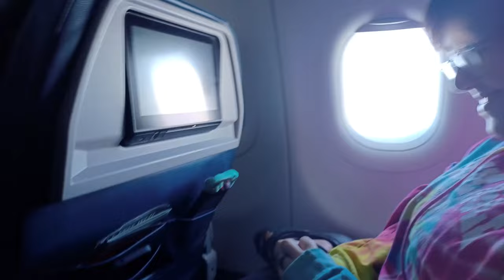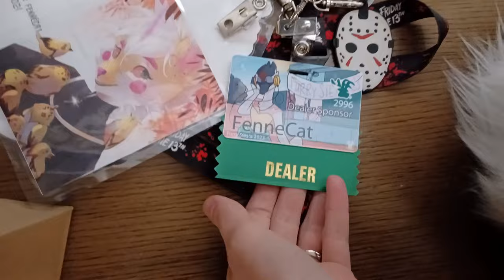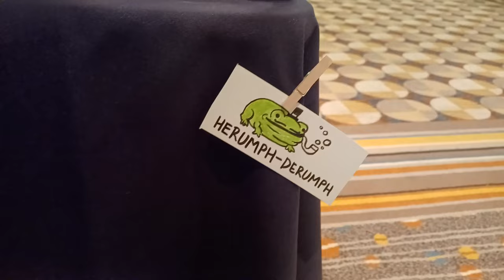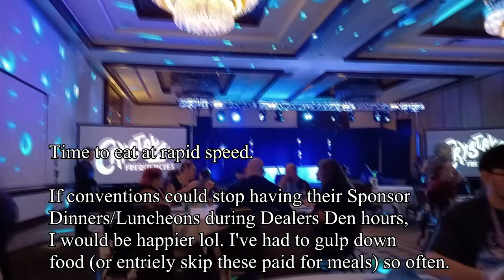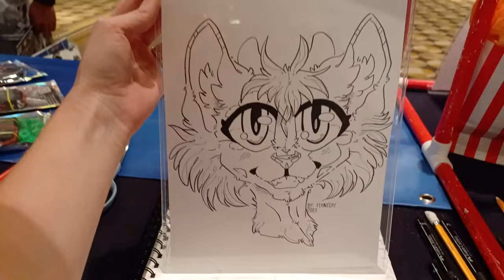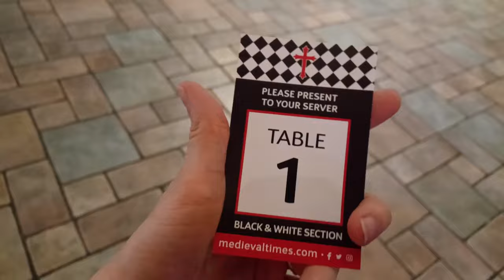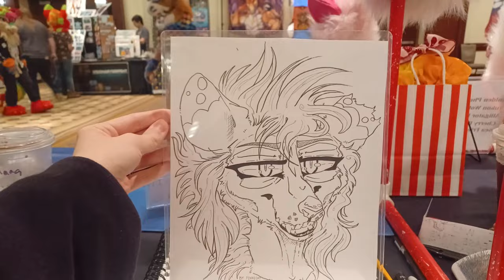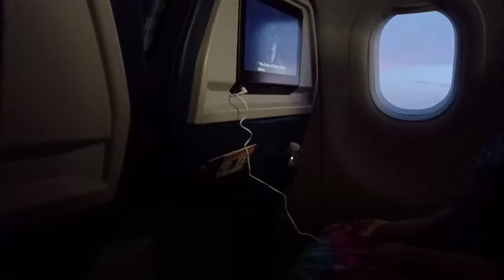Work Vlog - "Texas Furry Siesta, 2023, Dealers Den"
I apologize for all the weird freeze ups and glitches in my recording. I'm not sure what was wrong with my camera on this trip.

Anyhoo, enjoy our Texas Furry Siesta vlog. I think this is my favorite convention yet this year.